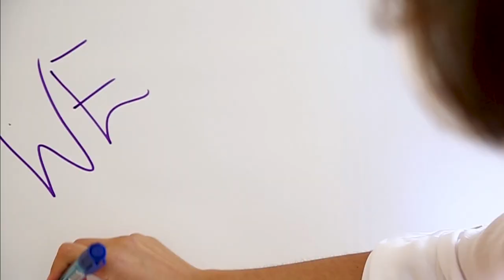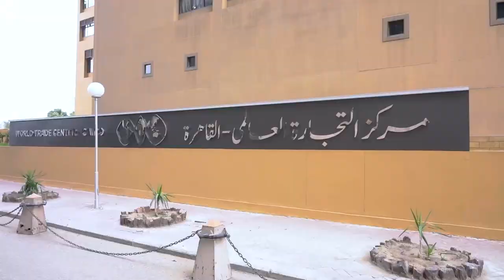WTCA Corporate Video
Explore how communities all over the world are capitalizing on global commerce through the boundless opportunities offered by the World Trade Centers Association (WTCA ®).

World Trade Centers in more than 300 cities elevate and accelerate international business through a variety of avenues. From premier international business meetings to a thriving global business network to the instantly recognizable brand, the WTCA network opens doors and builds bridges to enhance world trade.

Learn more about how communities worldwide are driving business innovation and international trade from the people on the ground seeing results directly in their communities. You’ll hear from:

🌟Van Johnson, Mayor of Savannah, Georgia, on what it means to be recognized around the world
🌟Dominique Restino, President of Paris Ile-de-France Chamber of Commerce and Industry, on how WTC Paris gives a vibrant platform to grow the region’s trade economy
🌟Edel Guenther, Director of United Nations University Institute for Integrated Management of Material Fluxes and of Resources at WTC Dresden, on the importance of an international ecosystem
🌟Adriano Silva, Mayor of Joinville, Santa Catarina, Brazil, on what it means to connect with a globally relevant brand with connections to entrepreneurs and enterprises across the globe

Timestamps:
0:20 Van Johnson, Mayor, Savannah, Georgia
0:55 Dominique Restino, President de la CCI Paris
1:20 Edel Guenther, United Nations University
1:40 Adriano Silva, Mayor of Joinville, Santa Catarina, Brazil

About WTCSav
World Trade Center Savannah is the grantee of Foreign-Trade Zone 104. The FTZ program allows the U.S. to achieve its trade policy goals, including export promotion, while at the same time supporting domestic job growth and economic development. Companies operating FTZs have become a thriving sector in the U.S. economy

About WTC Paris
Located in the heart of Paris, the WTC Paris Ile-de-France is the doorway for companies wishing to develop and expand business in the capital region of France. Thanks to institutional links with the Paris Ile-de-France Chamber of Commerce and industry, WTC Paris members and visitors benefit from our international trade experts, who provide customized services such as studies, contacts and business opportunities, facilities, accompaniment on markets, support and advice for their international trade approach, international trade formalities and electronic international trade tools.

About WTC Dresden
With its ideal location and perfect infrastructure, the office block in the heart of Dresden has become a leading center of business, administration and science in Dresden in recent years. Be inspired by the uniqueness of the World Trade Center Dresden. The unparalleled concentration of scientific institutions and trendsetting entrepreneurship make the Saxon state capital one of Germany’s most important economic hubs. Dresden also ranks as one of the top economic centers amongst the new federal states.

About WTC Joinville
The World Trade Center branch in Curitiba was inaugurated in 2011 and is chaired by Josias Cordeiro da Silva, who also represents the WTC brand in the city of Joinville (inaugurated in 2014). Three pillars support the benefit chain generated by the WTC in Brazil. Each is tailored to meet the needs of its members: business club, consulting and real estate.

About the WTCA
The World Trade Centers Association (WTCA) is a global network of business centers, professionals, and organizations across all industries, supporting one another for the betterment of global commerce. The WTCA facilitates global connections, fosters investment and accelerates global economic development, without bias.